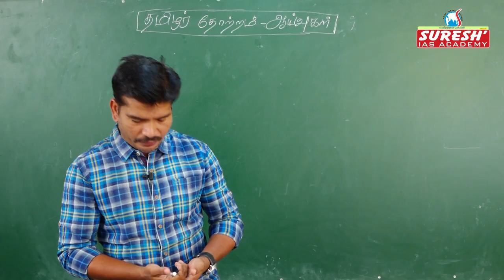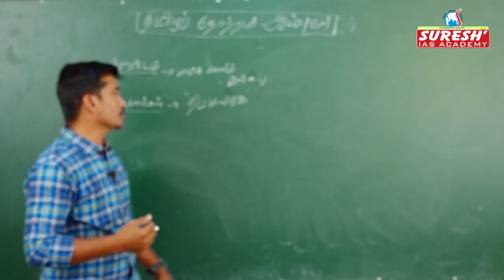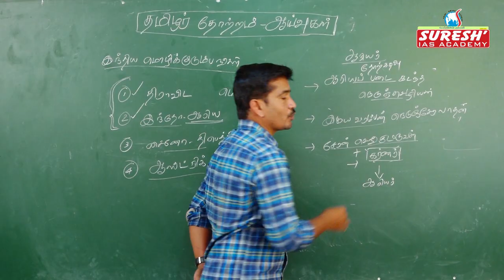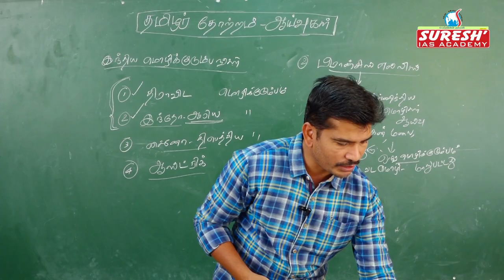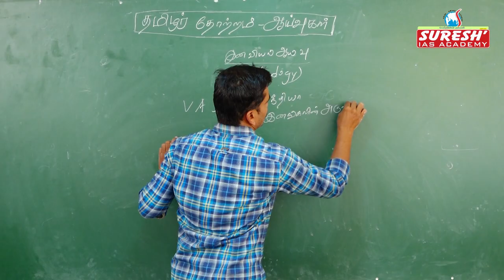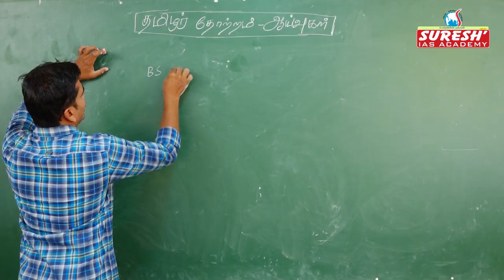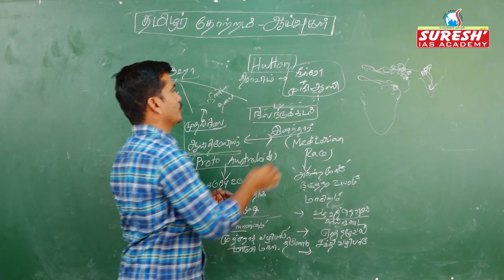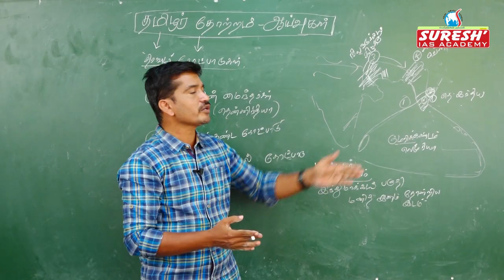UNIT-8 | Tamil Society | தமிழர் தோற்றம் - 1 | Kanimurugan | Suresh IAS Academy